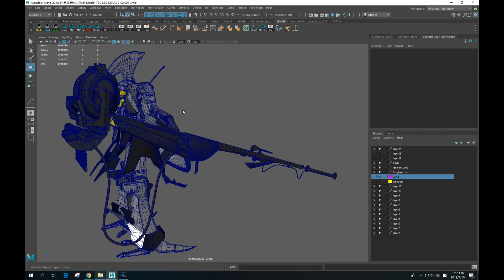FSS LED MIRAGE FLAME LAUNCHER Playview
WAVE 1/100 LED MIRAGE FLAME LAUNCHER
Check Joint Part